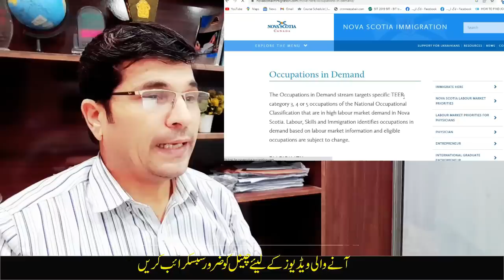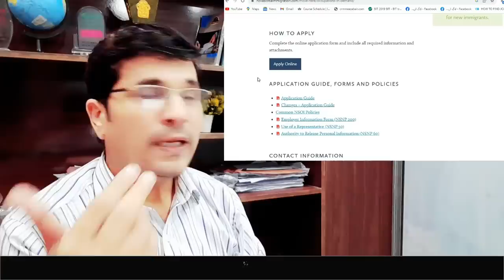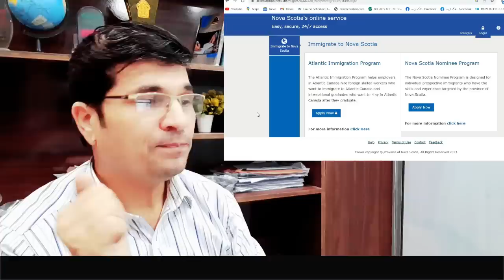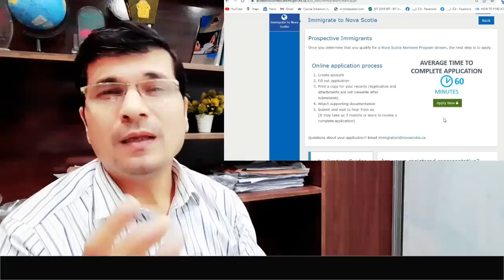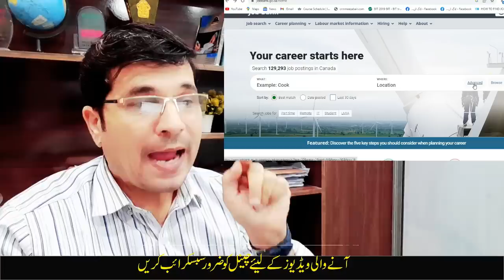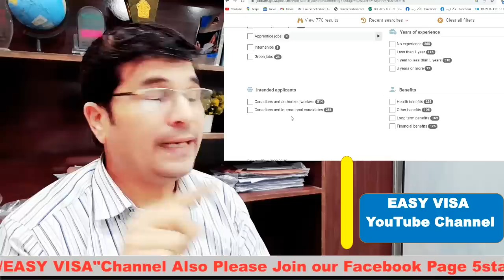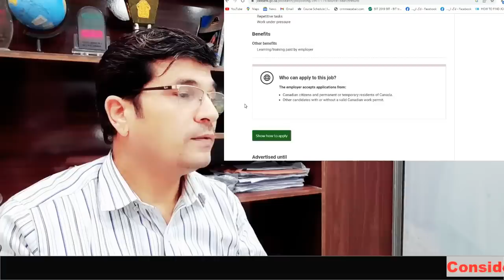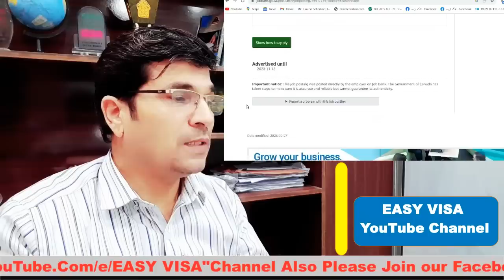Canada Free PNP With Family and Job 2024 I Urdu I Easy Visa